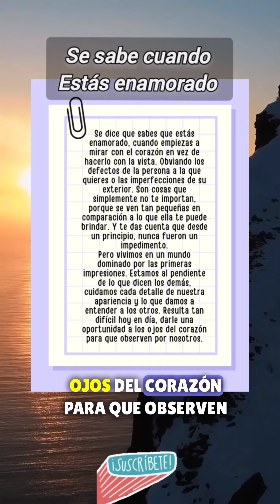Se sabe cuando estás enamorado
¡Bienvenido al canal "Amor y Motivación es Éxito"! En este video encontrarás inspiración y motivación para alcanzar tus objetivos y llevar una vida positiva. Con frases diarias llenas de energía y emprendimiento, te ayudaré a mantener una actitud positiva y perseverante en tu camino hacia el éxito. A través de historias inspiradoras y consejos prácticos, descubrirás cómo superar tus obstáculos y lograr lo que te propongas. ¡Únete a nuestra comunidad de triunfadores y haz que tus sueños se hagan realidad!